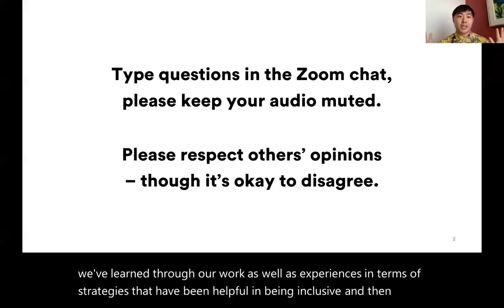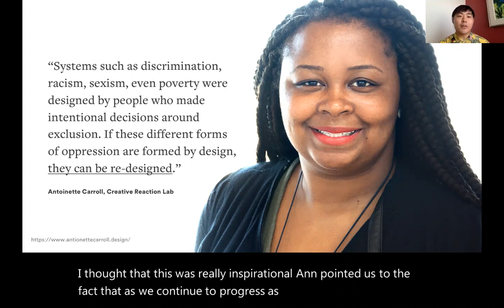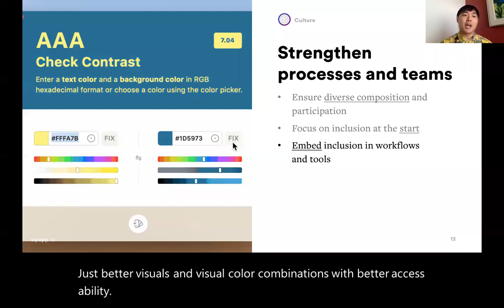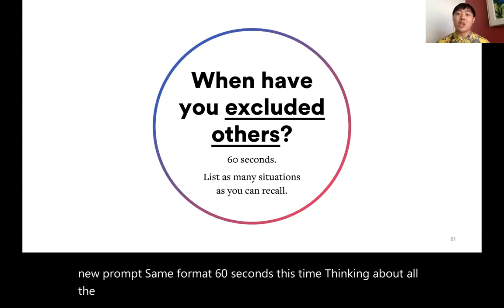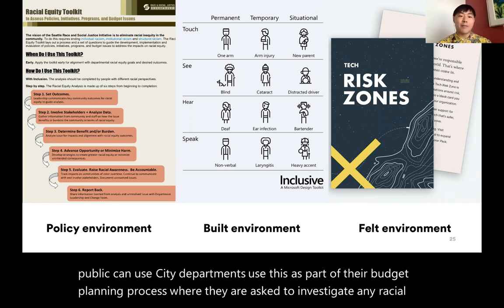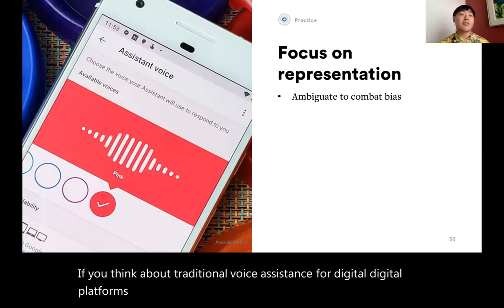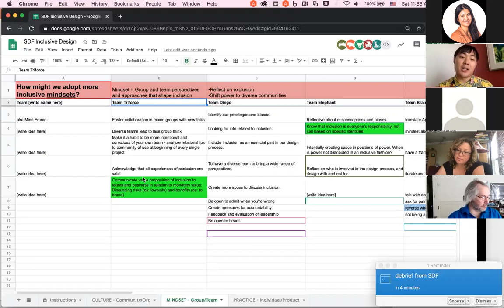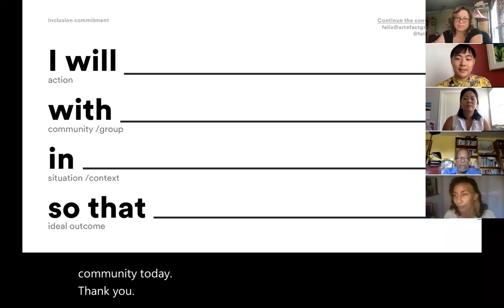Empathy is Not Enough: How to Take Action Towards Inclusion in Design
For more sessions like this, sign up for Artefact's Impact by Design community here!

This session was part of the 2020 Seattle Design Festival.

Design thinking has helped teams gain empathy and create better experiences for people around the world. Yet sometimes the experiences that result from design thinking processes benefit only the communities and populations that are directly engaged. At other times, it can be hard to advocate for empathy within organizations in a way that effectively informs design. How might we prevent exclusions related to safety, accessibility, and belonging that can result from our designs? How can designers take responsible, inclusive action against daunting, systemic challenges?

In this participatory session, Felix Chang, an Associate Strategy Director at strategy and design firm Artefact and a Community Involvement Commissioner with the City of Seattle, will highlight ways that designers and professionals can take action to increase inclusion through their work.